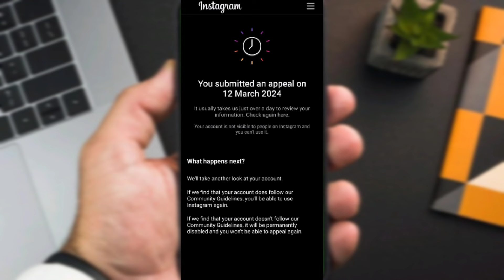you submitted an appeal on instagram problem / Instagram you submitted an on 2024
Your queries 🔍

you submitted an appeal on
you submitted an appeal on instagram
you submitted an appeal on instagram problem
instagram you submitted an appeal on

Copyright